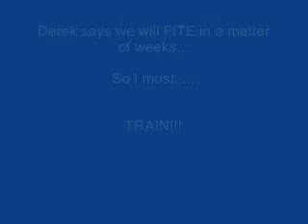Andy is ROCKY BALBOA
Momma said Knock you out!!!